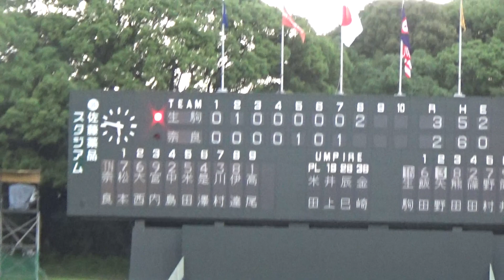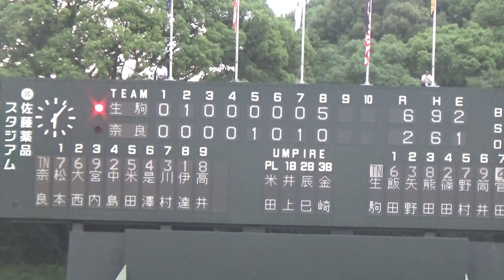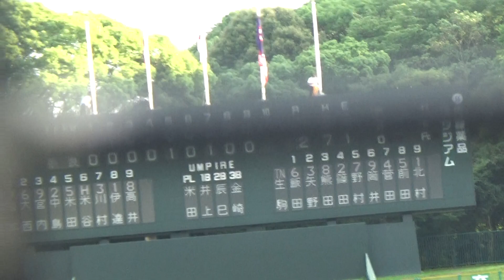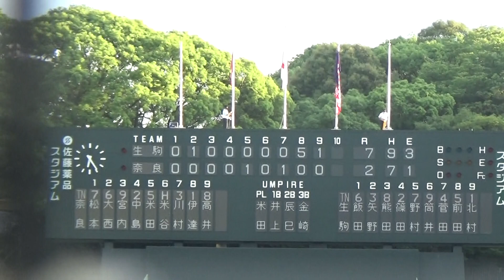⚾生駒、五連打で逆転⚾生駒vs奈良 ８～９回【2022/7/16 第１０４回全国高校野球選手権奈良大会】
第１０４回全国高校野球選手権奈良大会
２回戦＠佐藤薬品スタジアム
生駒vs奈良